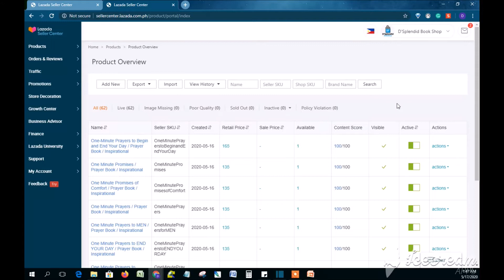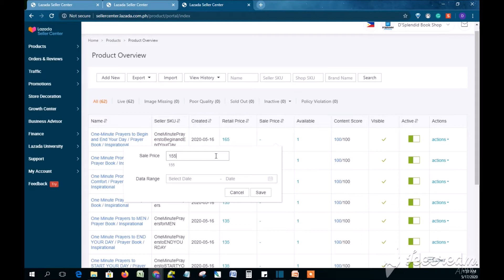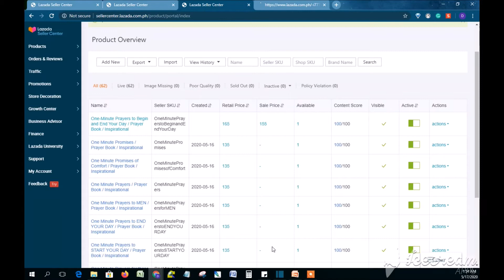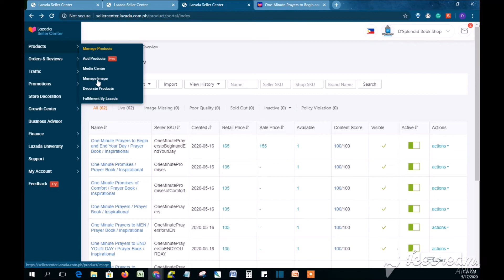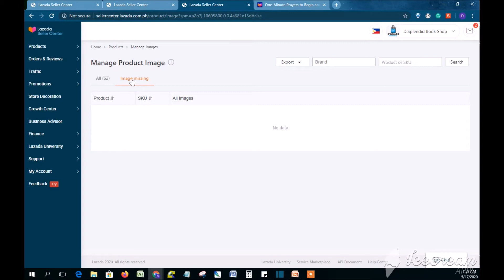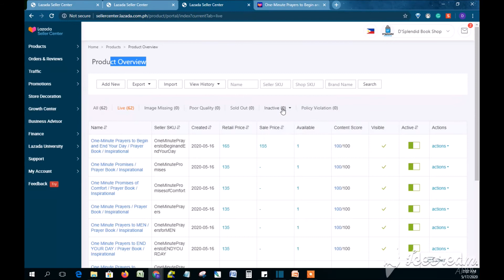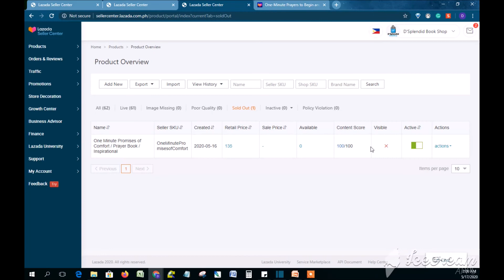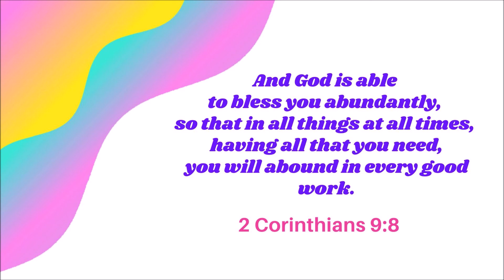PAANO MAG-LAGAY NG PRODUCT SALE PRICE, MAG-MANAGE NG PRODUCT IMAGE, INVENTORY SA LAZADA AT IBA PA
PAANO MAGLAGAY NG PRODUCT SALE PRICE, MAGMANAGE NG PRODUCT IMAGE, INVENTORY SA LAZADA AT IBA PA - FOR NEWBIE

Ang video na ito ay tungkol sa Product Overview sa Lazada seller center.
Nakadetalye kung paano mag-edit ng product, paano maglagay ng inventory, mag-ayos image ng product (shortcut) paano maglagay ng sale price, at marami pang iba.